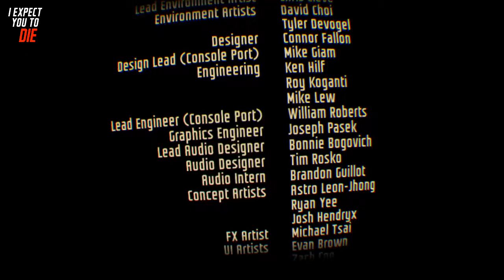I finally finished the game. I expect you to die part 3